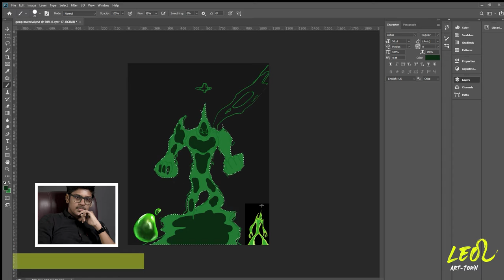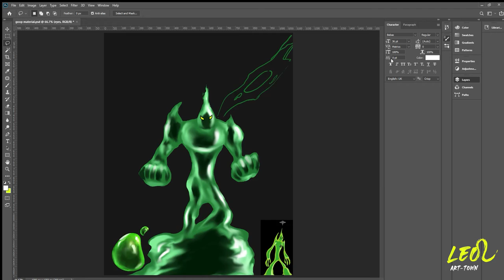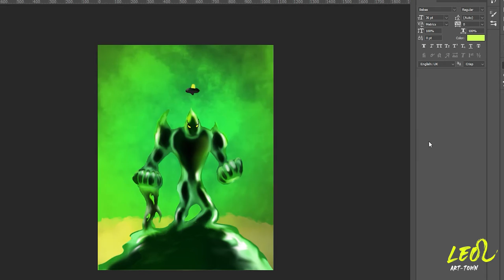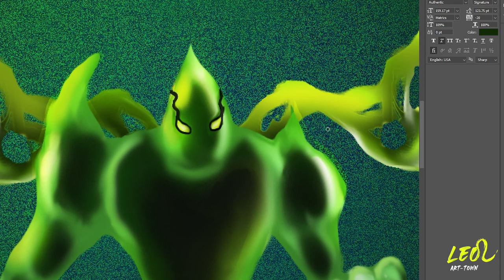Digital painting process | Goop digital painting | Slime tutorial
digital painting tutorial of goop ben 10. digital speed art shows the process of digital painting in photoshop. This process will provide a complete tutorial for beginners and it makes the process simple. Basic idea of slime leads way for character development
Get this ben10 art design from the Leo store below
Gadgets used
Wacom tablet